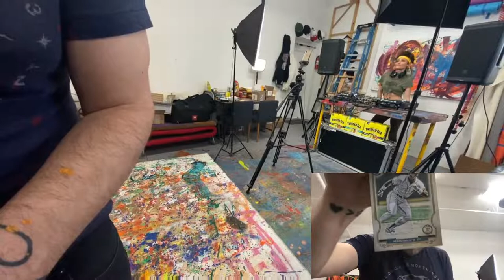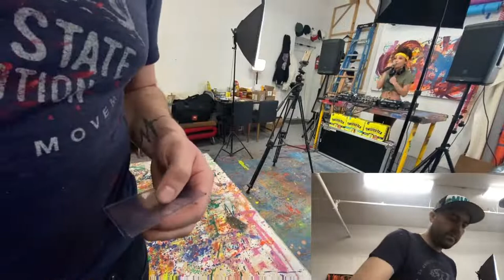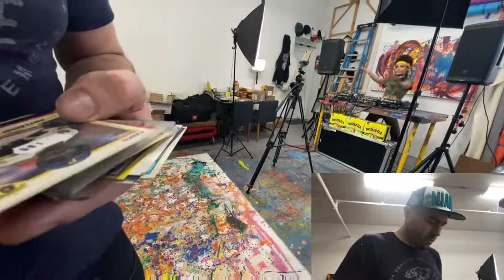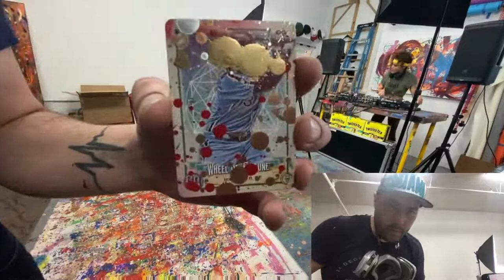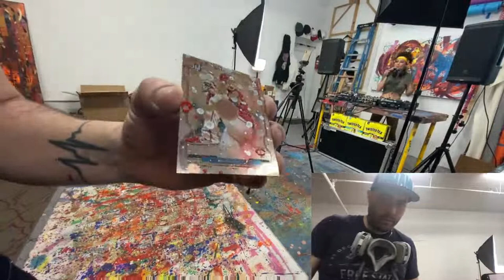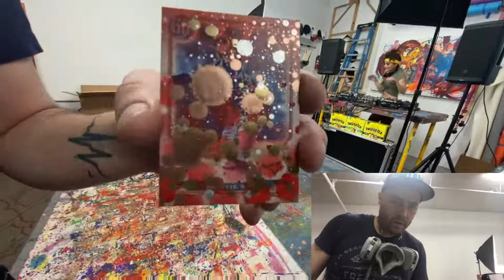I Paint Some new CardArt!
I make some new CardArt with special guest Lauren Mayhew jamming and providing the music.